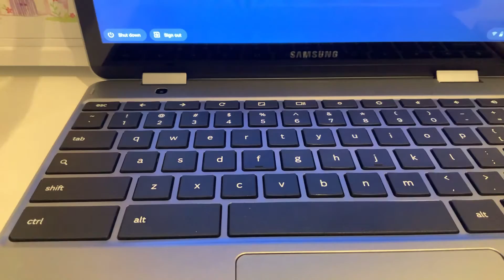look how fast i can put in my password!